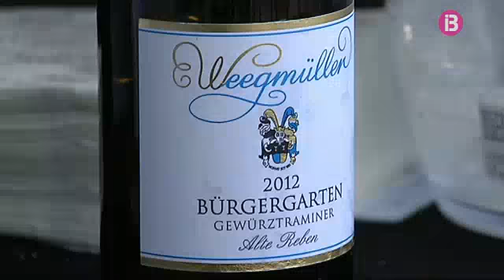S'ha inaugurat el Wine Days Mallorca